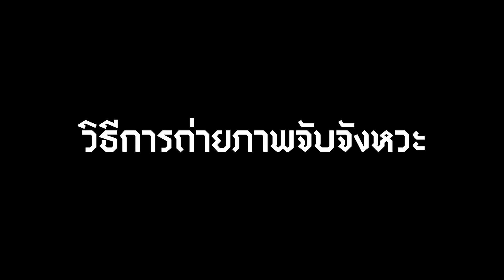สามกรุง EP.13 : การจับจังหวะและอารมณ์ของภาพ สั้นๆง่ายๆใน 3 นาที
มาแล้วววววว EP.ใหม่!!!
รายการ สามกรุง EP.13 : การจับจังหวะและอารมณ์ของภาพ
มาจับจังหวะเหตุการณ์รอบข้างให้ทัน!!
เพื่อให้ภาพสื่ออารมณ์ออกมาเต็มmoment
เทคนิคการถ่ายภาพStop Action และ movement
ต้องตั้งค่ากล้องยังไง?  ทำยังไงถึงจะจับภาพได้ทัน?
มาหาคำตอบได้จาก Master มือเก๋าของเรา
กับเทคนิคง่ายๆ สไตล์ สามกรุง
ที่ช่วยให้คุณมีเทคนิคการถ่ายภาพมากขึ้น
ในแบบสั้นๆ ง่ายๆ ไม่เกิน 3 นาที
อยากให้กำลังใจพวกเรา ชาวสามกรุง
หรือจะSubscriber
ที่ Youtube Channel : 3krung ก็จะดีใจยิ่ง
มาพูดคุยและติดตามพวกเราได้ที่

Line@ : @3krung
"สามกรุง"
ศูนย์อบรมการถ่ายภาพ
Photography Training Center
สยามสแควร์ ซอย 1